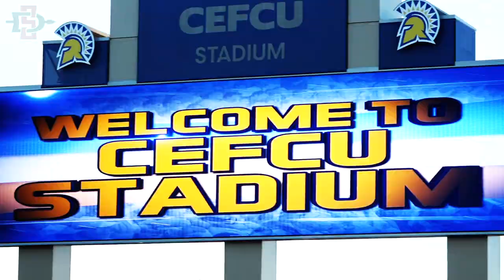SDSU FOOTBALL: AZTECS OUTLAST SJSU IN DOUBLE OT, RUN RECORD TO 6-0